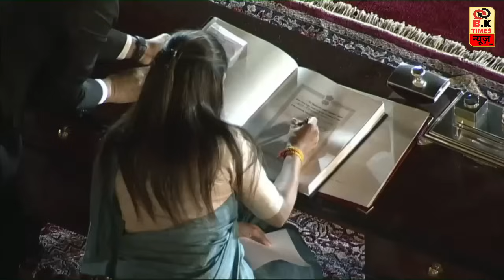"मैं रक्षा खड़से" ईश्वर की शपथ लेती हूँ., जानें शपथ ग्रहण के दौरान रक्षा खड़से ने क्या कहा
"मैं रक्षा खड़से" शपथ शपथ लेती हूँ., जानें शपथ ग्रहण के दौरान रक्षा खड़से ने क्या कहा